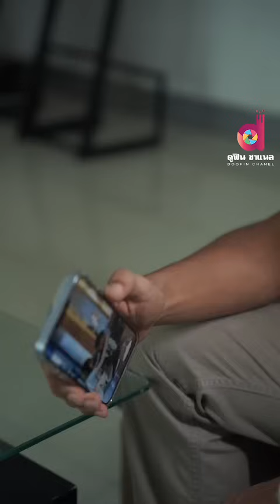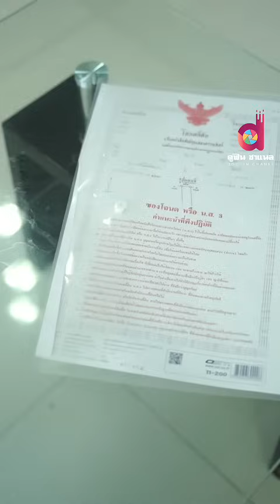สลับร่างเลือกใครดี.